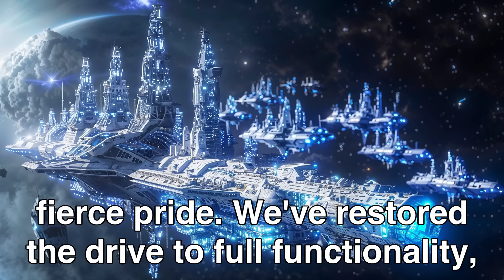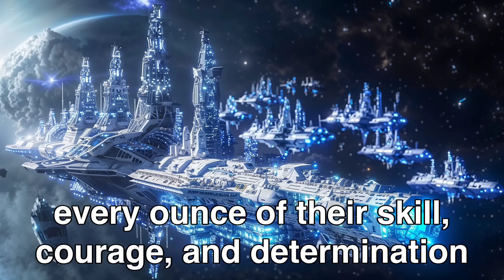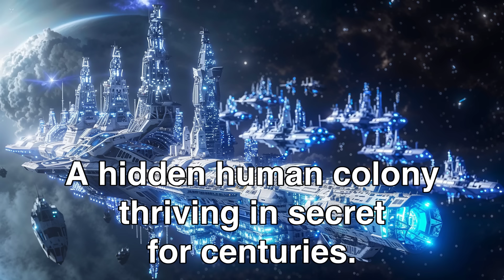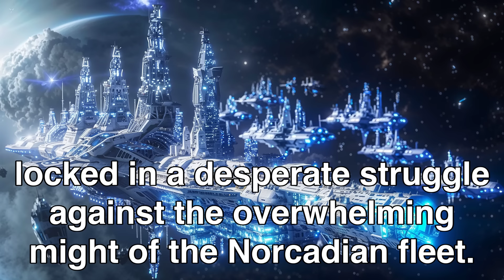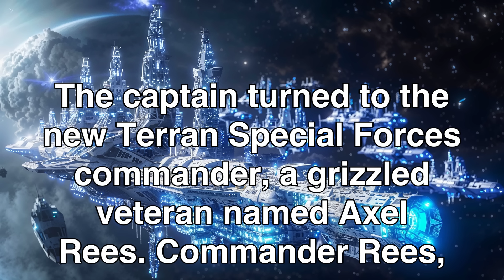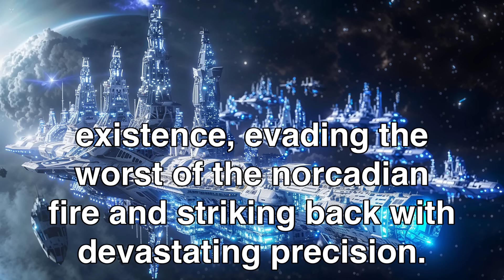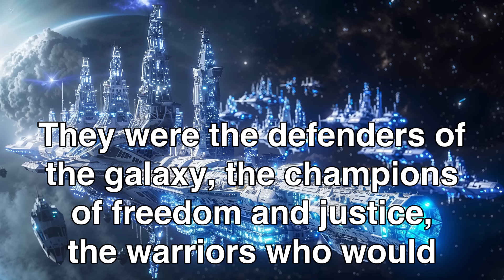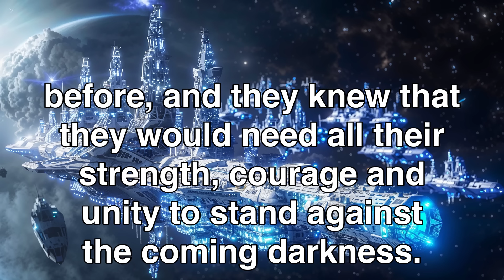Ancient Human Supercarrier Awakens, Stuns Galactic Coalition | HFY Sci-Fi Story